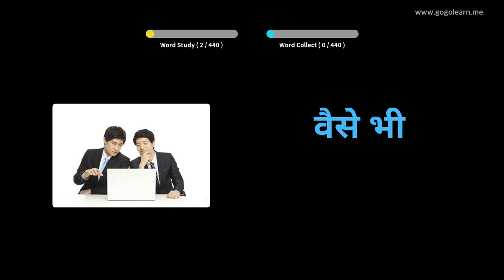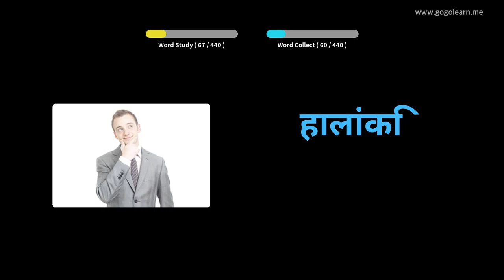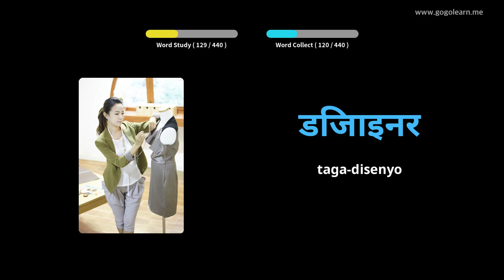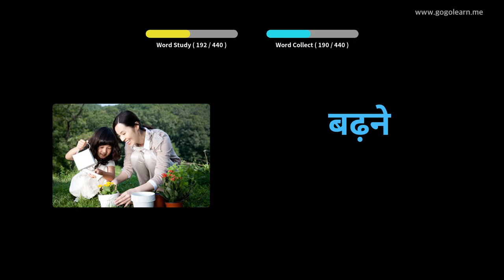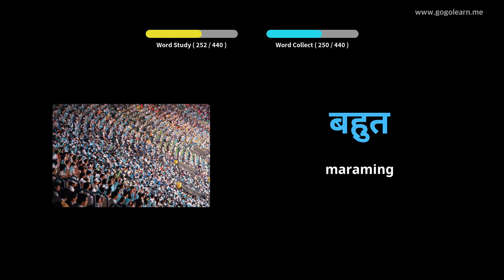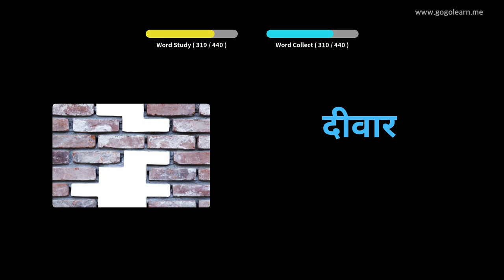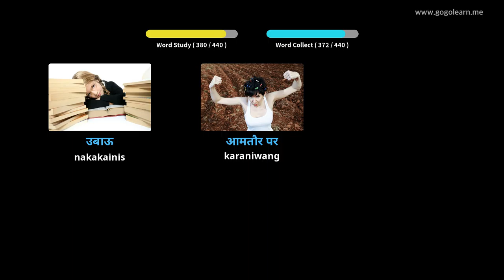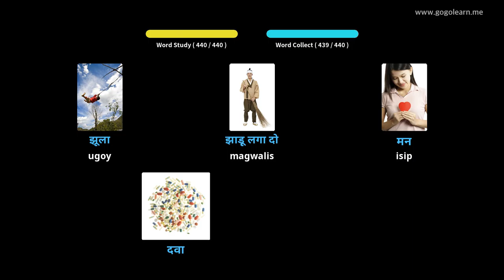Pangunahing Paaralang Hindi Bokabularyo | Golearn